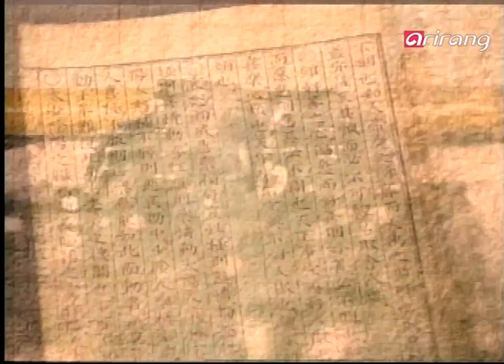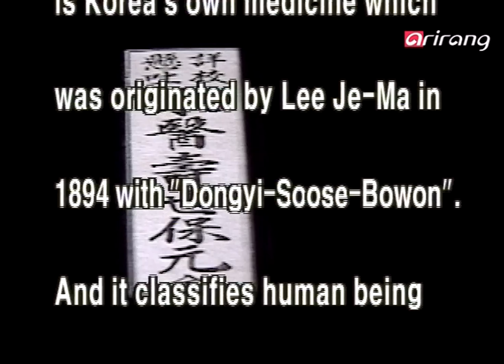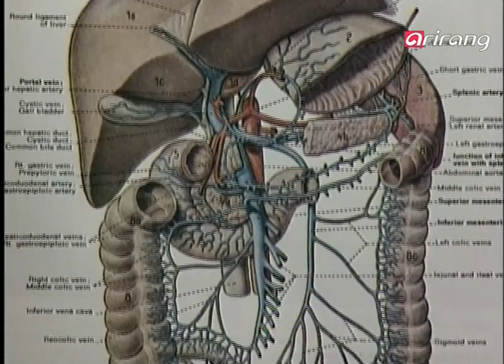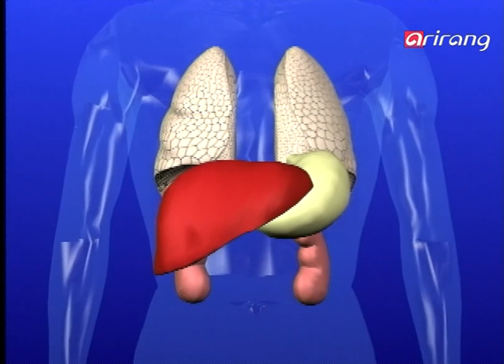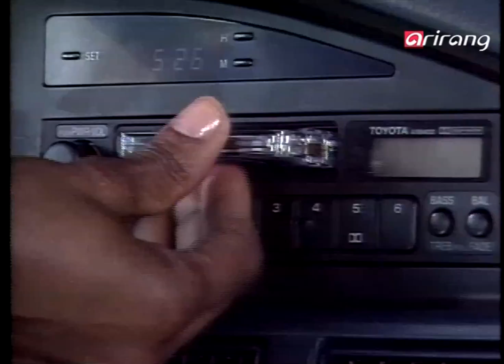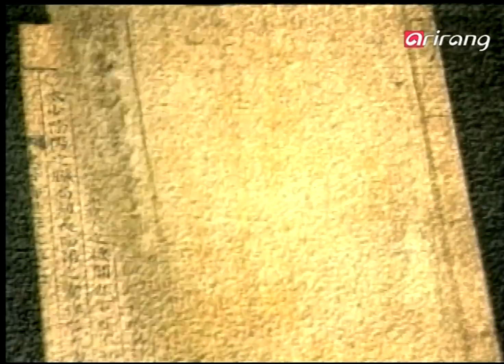Oriental Medical Digest Ep012 Sasang constitutional medicine one's mental health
Sasang constitutional medicine one's mental health
 People generally eat the same food and enjoy the same weather and climate, so why is it sometimes some of us get ill while others stay healthy? Is it perhaps because our body shapes and our sizes are sometimes weaker than others? Well, in 'Sasang Costitutional Medicine', it is said that it is very, very important for the mind and the body to be in harmony and not just the body alone. Today, why don't we have a look and see what the relationship between 'Sasang Costitutional Medicine' and one's mental health is.
사상의학과 정신건강
서양에서도 대체의학으로 각광받고 있는 한의학을 중심으로 인체의 각종질병을 사례별로 알아보고 그에 대한 처방, 치유법을 한의사에게 들어보는 의학 및 건강 프로그램
사상의학에 나타난 체질적, 정신적 특성과 기본 개념